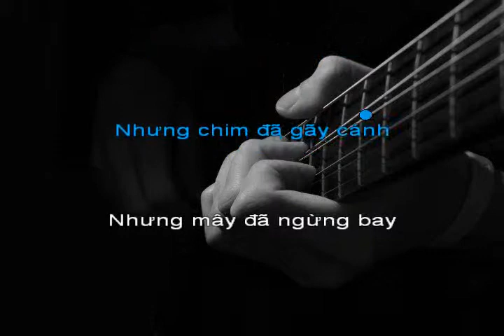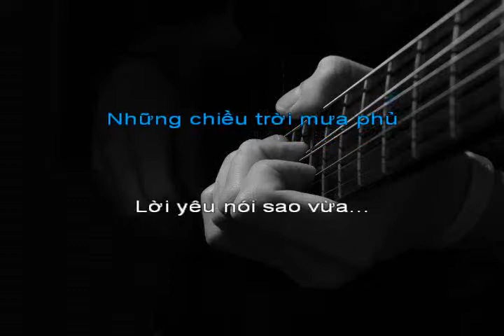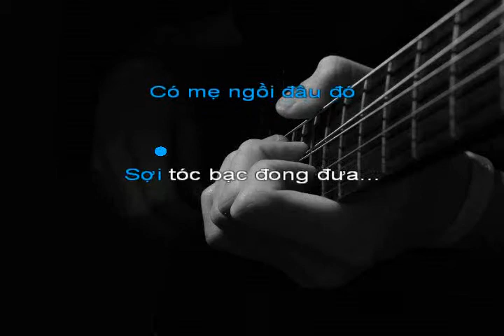Mời Em Về [G] - Việt Dzũng (Guitar Cover)